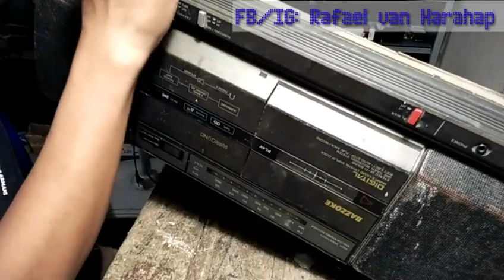Cara Memasang Modul MP3 Bluetooth ke Tape Compo Polytron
Jangan buang tape compo lama anda, apalagi Polytron yg terkenal bagus suaranya. Modifikasi saja dengan modul Mp3 USB Bluetooth.
 Anda bisa memesan melalui saya dan bisa kirim ke seluruh Indonesia.

Bagi anda yang berdomisili di sekitar Klaten-Jogja dan membutuhkan jasa Servis Elektronik, bisa menghubungi saya "Alpha Teknik Servis Elektronika Rumahtangga". Silahkan add FB/IG saya di akun Rafael van Harahap.
Search lokasi via Google Map